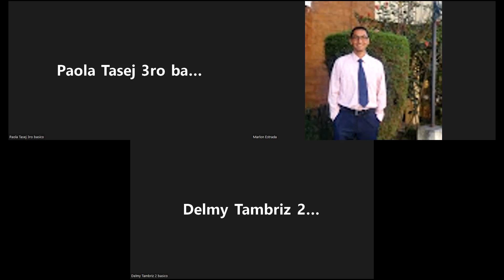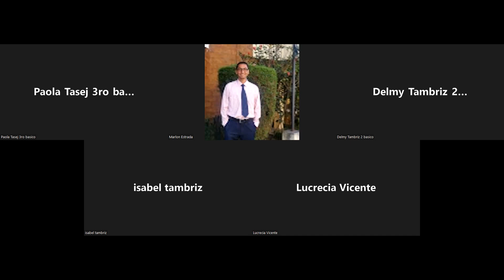Ecuaciones de segundo gado incompletas